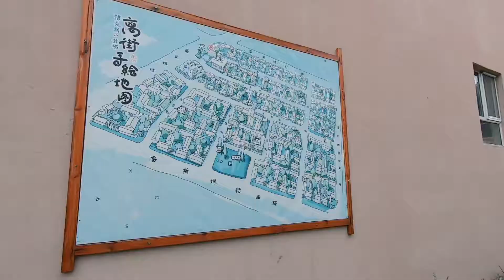045何以解忧 唯有火锅 雨中逛逛八卦城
战斗力不行 没吃回来